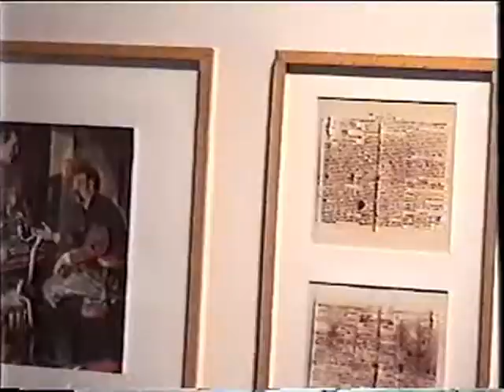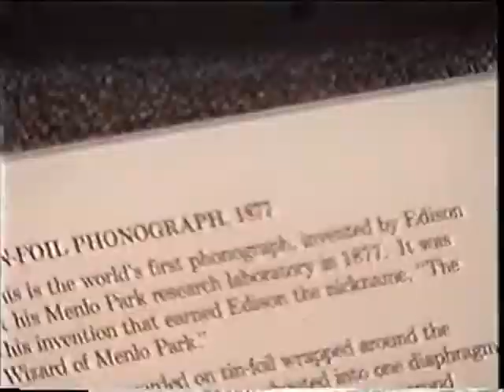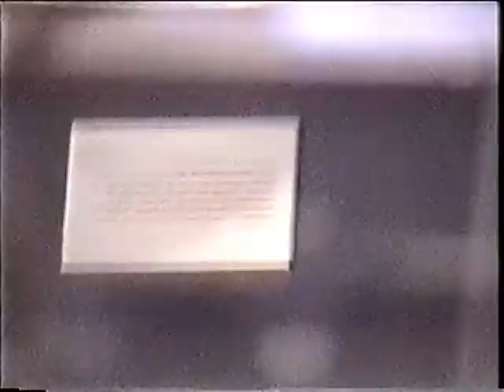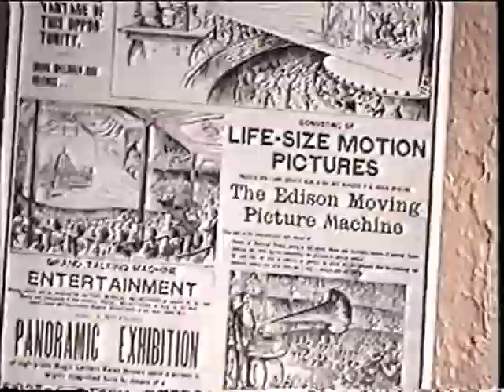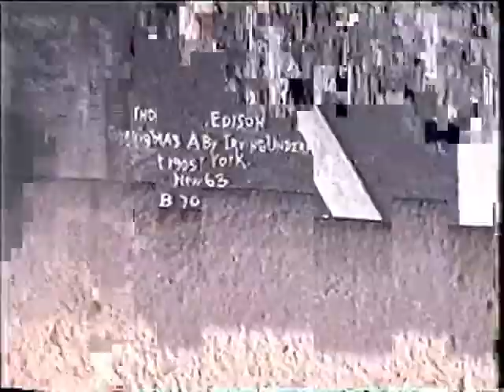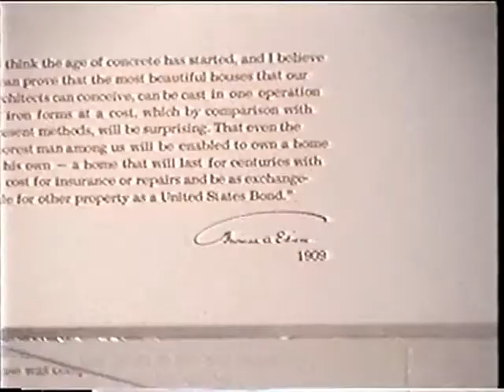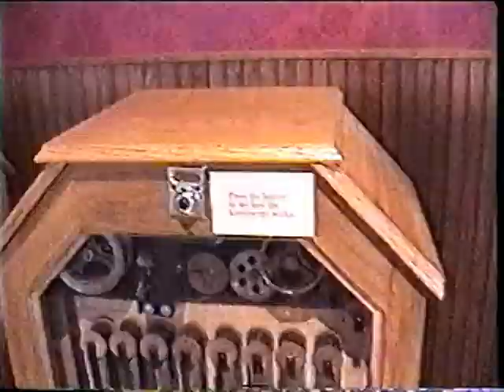Edison West Orange Laboratory with narration.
This video is not of the best quality, because it is a second-generation copy of a VHS videotape that is from 2002, or 2003, so it has flicker and other glitches. it was made on October 18,  as a remembrance of Thomas Edison's passing.  We visit the visitors center at West Orange and see the actual phonograph that John Krusie constructed from Edison's plans in December of 1877, we see wax masters and stampers for making Edison Diamond Discs. We see the guard house and laboratory complex.  West Orange was built in 1887.